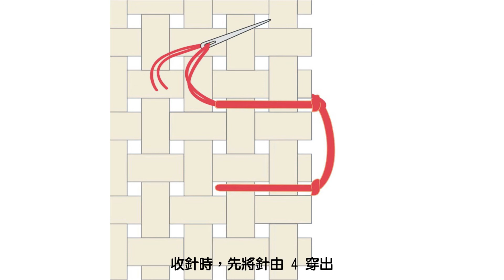【Xiu Crafts】十字繡小教室-扣眼縫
還記得處理布料虛邊的小撇步嗎？

今天就教大家怎麼用扣眼縫讓作品變得更加牢固又漂亮！準備好就開始吧 🙌